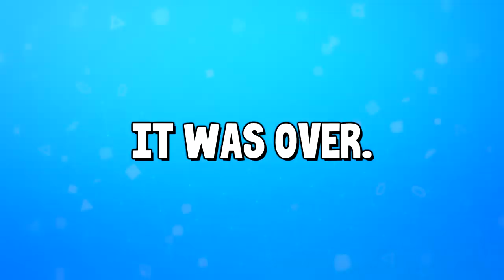Try not to WHEEZE! (Fortnite)